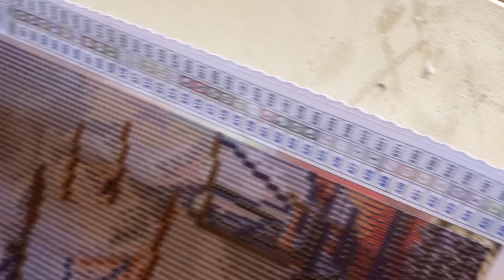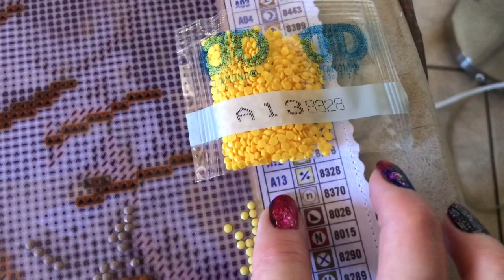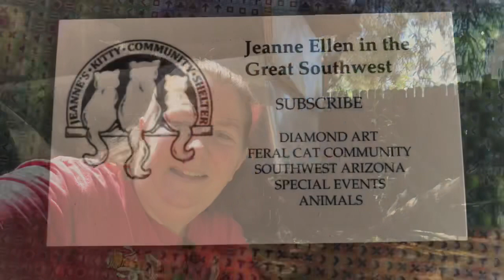Raccoon update, questions about Diamond Dotz quality and level of skills, Pirate Ship update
A little disappointed in the quality of my latest DD Pirate ship: faded key codes, missing glue and how do they determine what level a painting is?